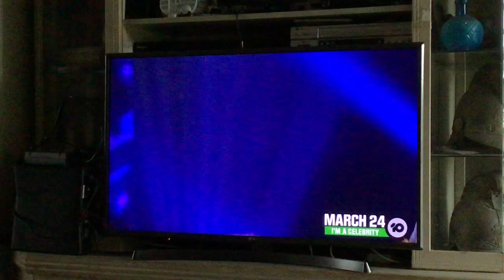Deal Or No Deal Australia 2024 Case 9 Had $100,000